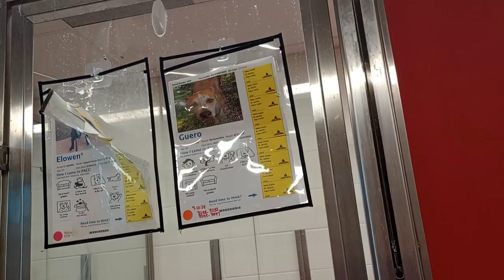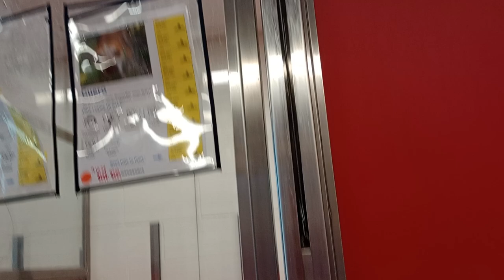Dragonfly 2y A831895 kennel 74 pod 3 PACC shelter offering Dragonfly some companionship 249